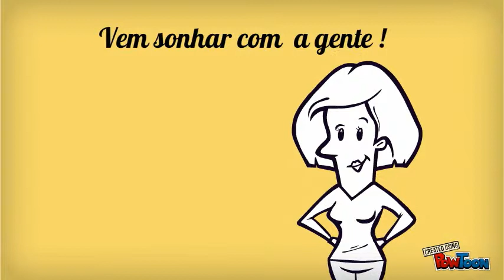Campanha para reitoria Unifap-2014 Professora Claudia Chelala